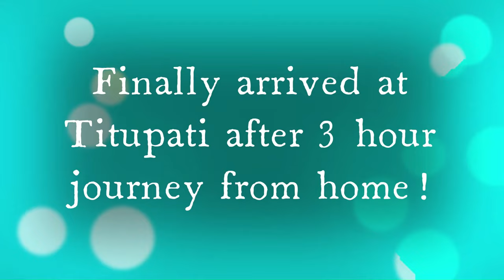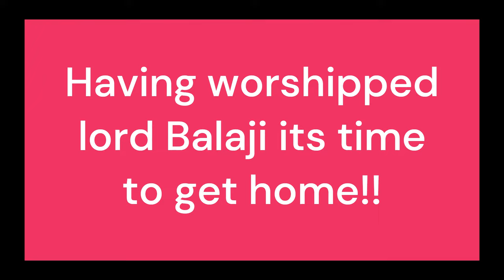Tirumala vlog!! | My visit to Tirumala in a small video!!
Here's a snapshot of my visit to Tirumala!!